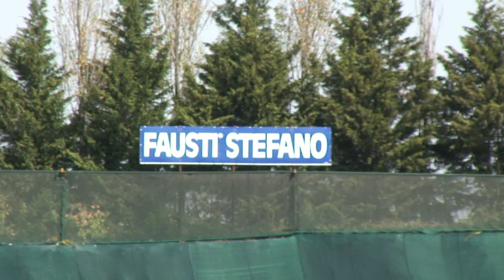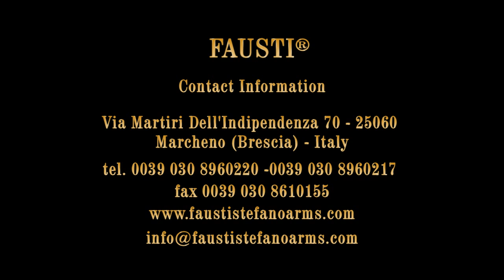Fausti Guns 3/3 - Hunting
Mike Yardley shoots African pigeons, pheasants in Pennsylvania, quail in Georgia - and a rattlesnake! - with Fausti shotguns